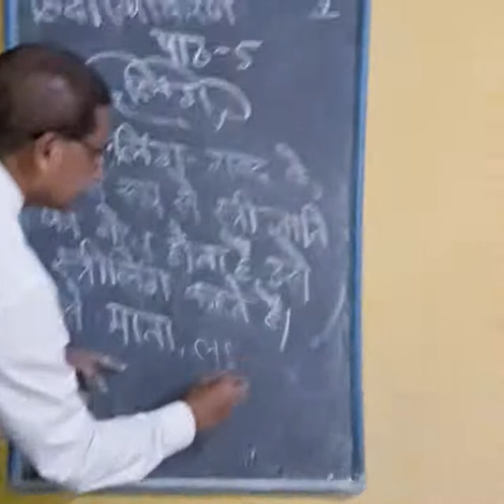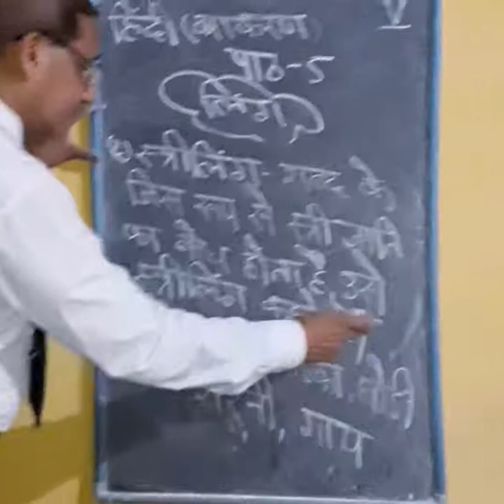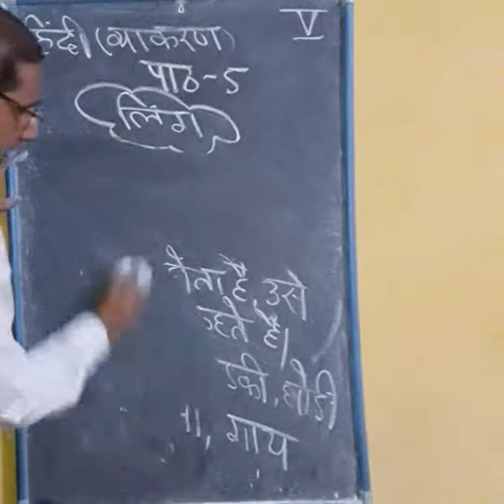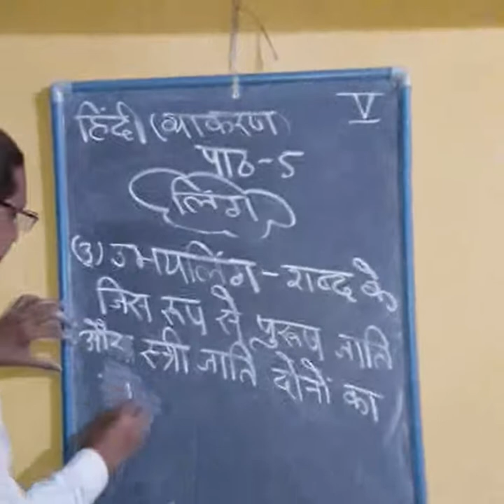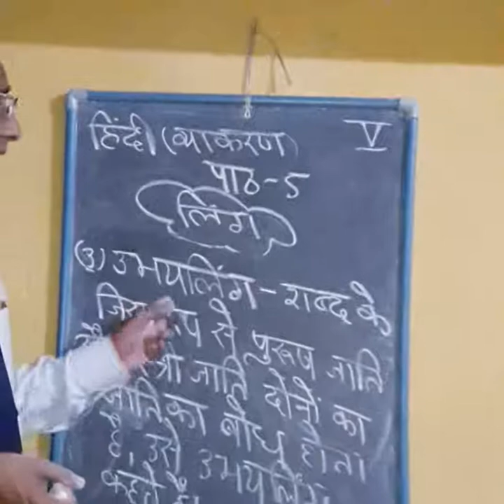Hindi Grammar, ch-9 P'9 V